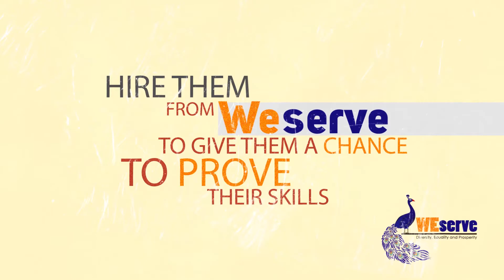We Serve Animated Commercial Video